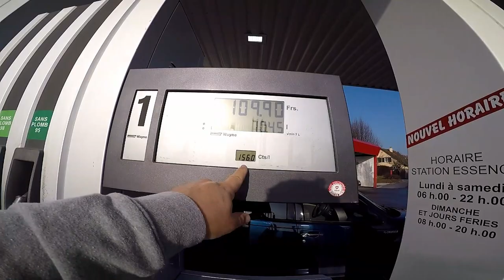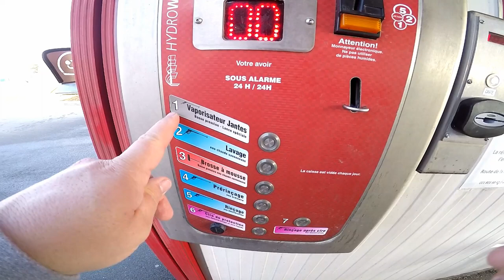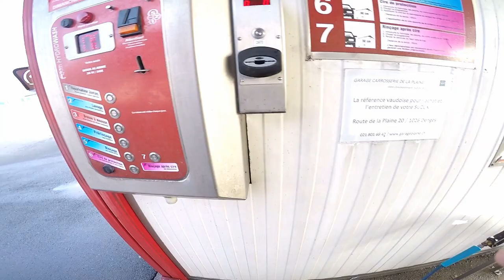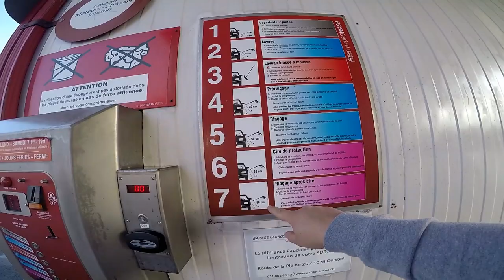Curiosidades da Suíça/lausanne